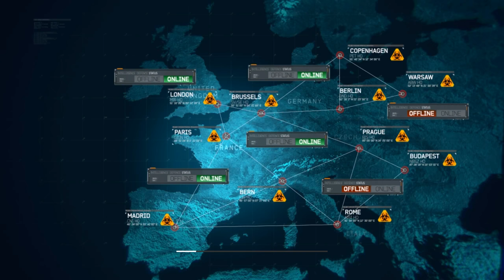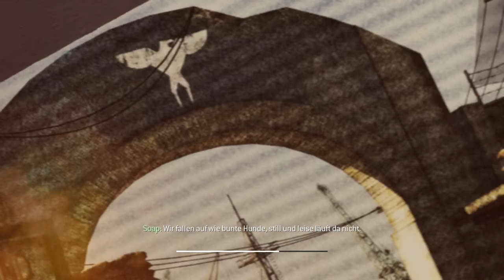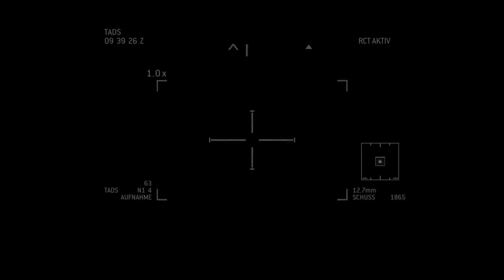Call Of Duty: Modern Warfare 3 - #04 - Codname "Goalpost"